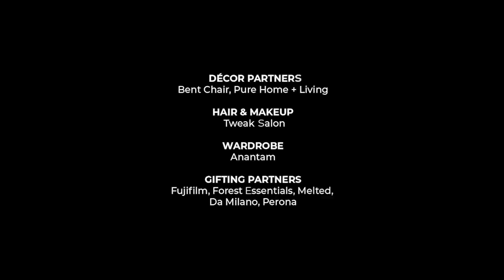Laksheeta Govil | Fizzy Goblet | DLF Malls Beyond The Brand | Season 1 | Episode 3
Get ready to be hooked onto our new episode that is high on fun, humour and inspiration!

Special Thanks to our Branding Partners.

Decor Partners - Bent Chair, Pure Home + Living

Hair & Makeup - Tweak Salon

Wardrobe - Anantam

Gifting Partners - Fujifilm, Forest Essentials, Melted, Da Milano, Perona